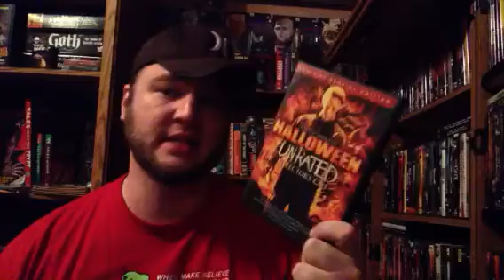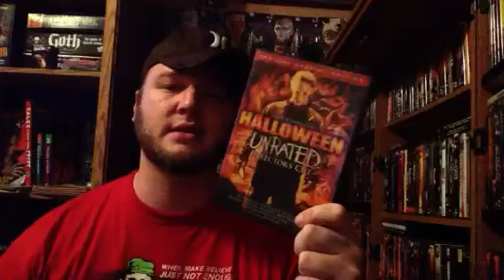Halloween (2007) remake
My thoughts on Rob Zombie's HALLOWEEN.